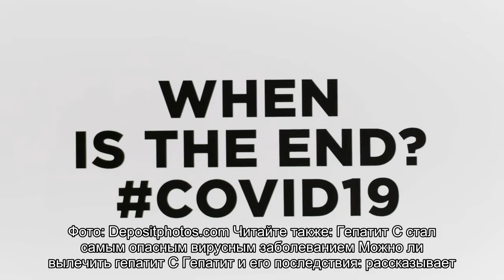В России научились лечить хронический гепатит B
Технология разработана в НИЦ фтизиопульмонологии.